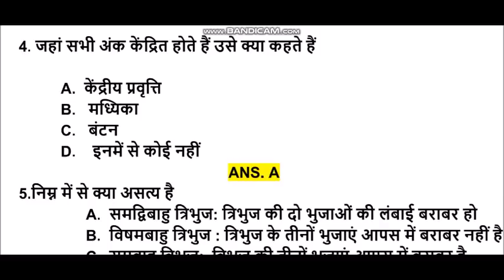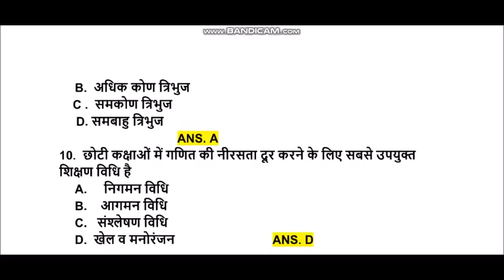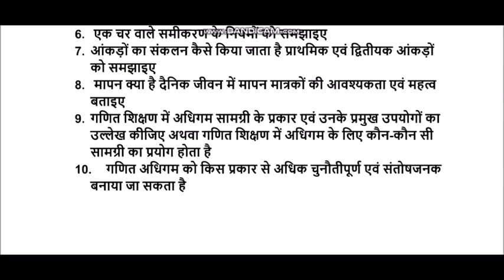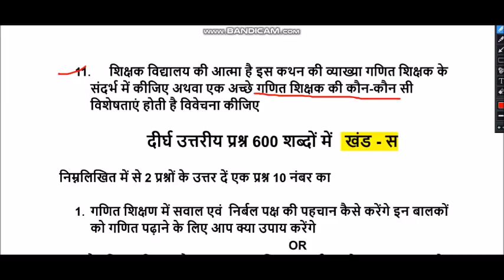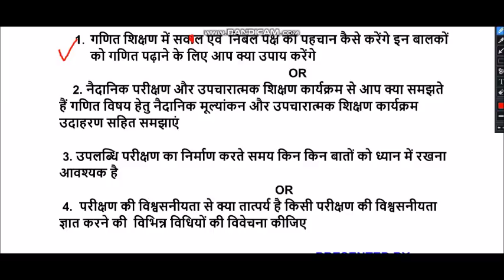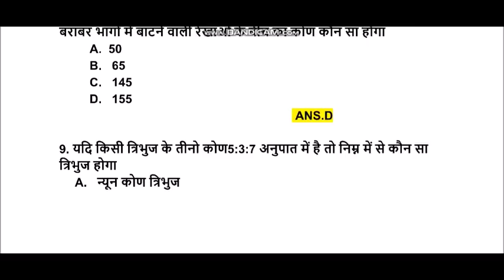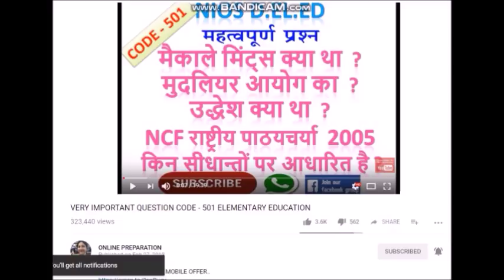MODEL PAPER CODE 504 SET -C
SET-C  MODEL PAPER504

MODEL PAPER PDF FILE LINK..

online preparation

online preparation